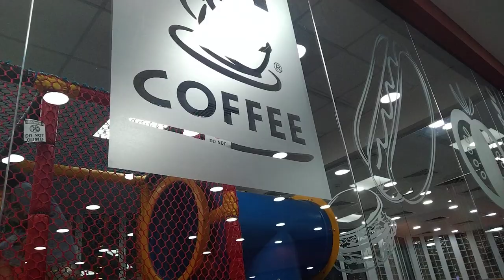Papa John's Pizza with Rp Max vlog Family@Jen Crusada Official#julaypaunil#Rp max vlog